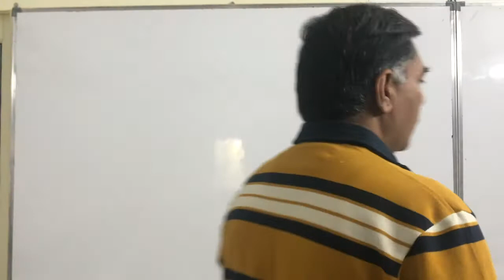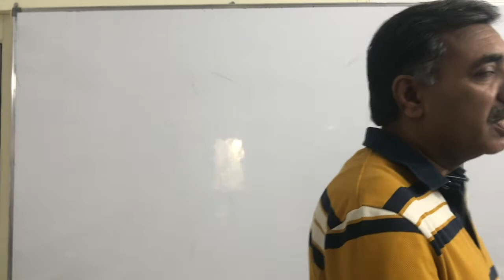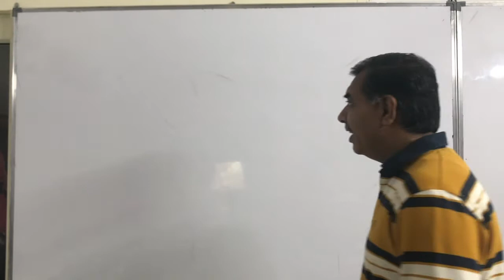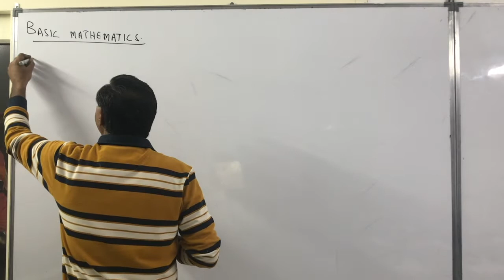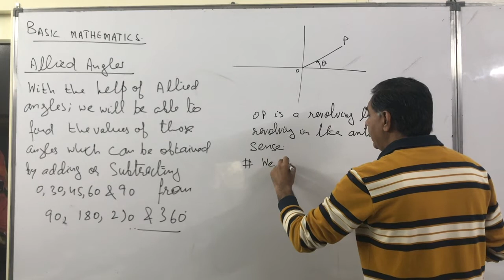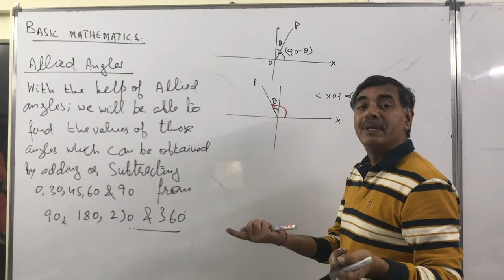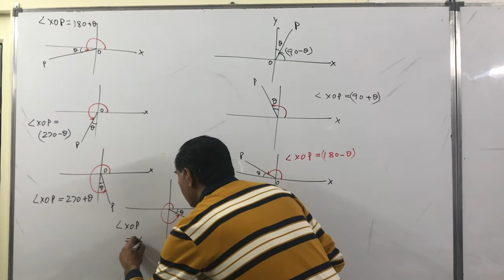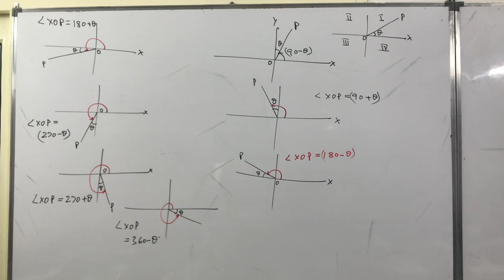Introduction for +1 Students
- Introduction
- Basic Mathematics: Lecture 1

About:
- 25 years of excellence
- Maximum AIIMS admissions in Patiala
- BOARDS, NEET, IIT
- Individual doubt sessions
- Guidance for admission in foreign universities